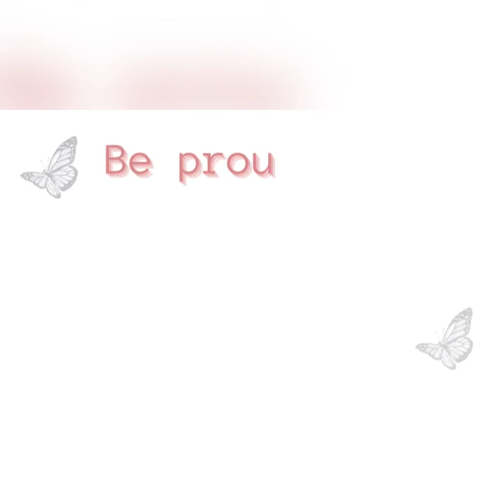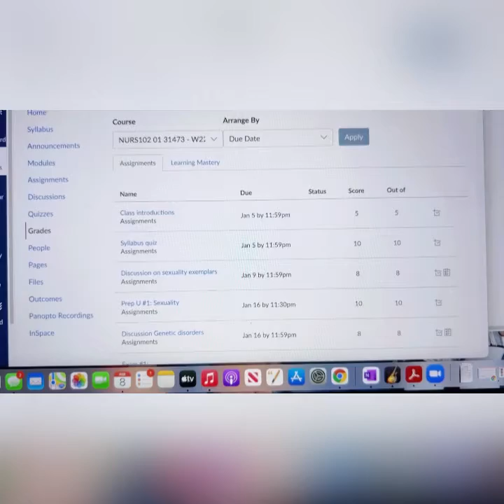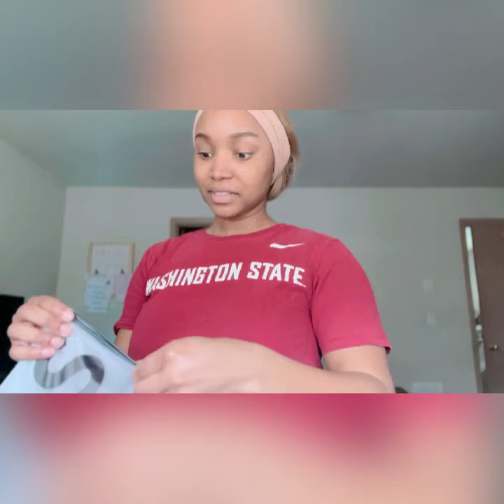Nursing School VLOG| Days in My Life| Small Shein Try-On Haul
Follow me around for a week in my life as a nursing student. If you have any video suggestions comment them down below!

Courses:

Pharmacology II
Health and illness level 2
Lab
Clinical

Musician: LiQWYD